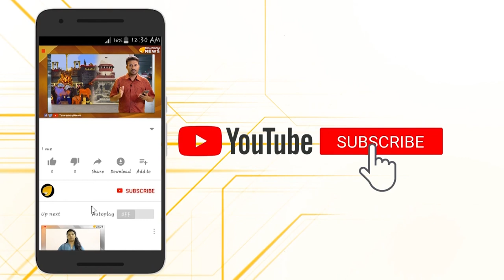സിപിഎമ്മുകാരുടെ ബന്ധുക്കൾ ഉണ്ടോ? ഇനിയും നിയമിക്കാനാണ്..!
സിപിഎമ്മുകാരുടെ ബന്ധുക്കൾ ഉണ്ടോ? ഇനിയും നിയമിക്കാനാണ്..! സിപിഎമ്മിന്‍റെ മുൻ എംപിയും സംസ്ഥാനസമിതിയംഗവുമായ ടി എൻ സീമയുമായുടെ ഭർത്താവിനെ സി–ഡിറ്റ് ഡയറക്ടറായി നിയമിച്ചതിൽ ഹൈക്കോടതി പിണറായി സർക്കാരിനോട് വിശദീകരണം തേടി..